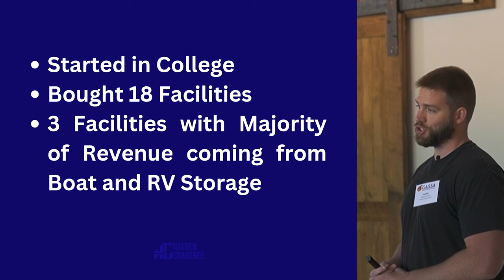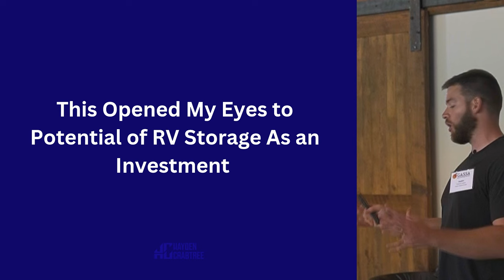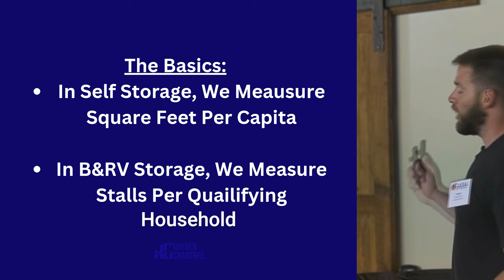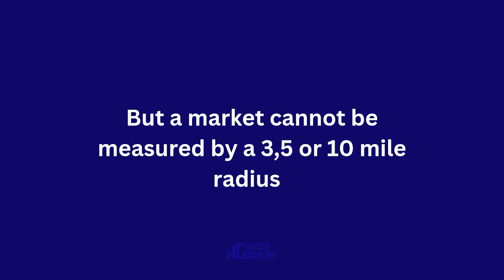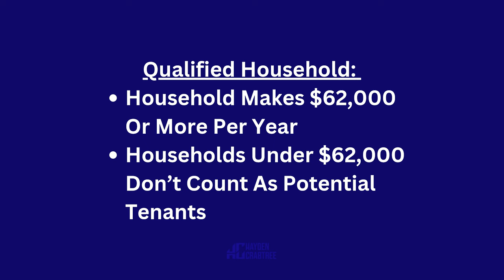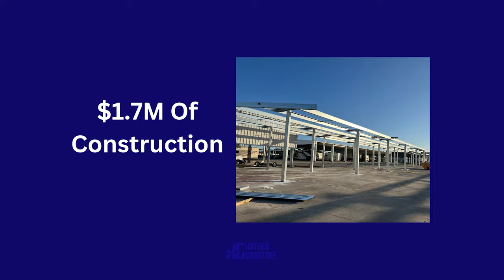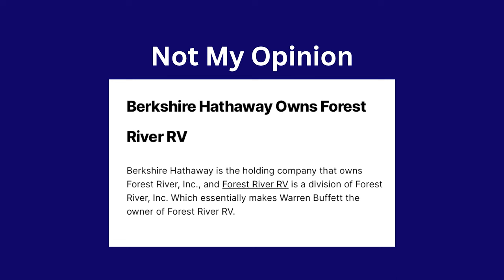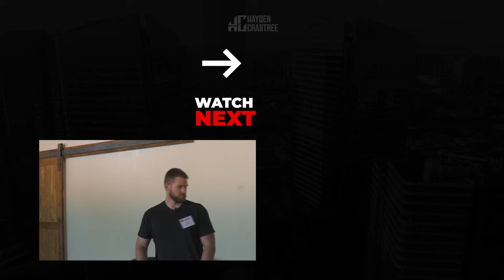Diving Deep 🚐 Why the Boat & RV Industry is Booming & How to Profit!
Let's dive into the world of the Boat & RV industry. Hayden Crabtree is a recognized authority in the boat and RV business, having successfully profited from it for years. Curious if the boat and RV venture is the ideal business to launch now? Click and find out!

💰 Unlock Your Tax Savings Now (Remote Cost Segregation Study)

⭐ If you are just getting started and trying to figure out how to win in Real Estate, read/listen to my Best Selling Book for FREE:

00:00 - 00:37 Intro
00:37 - 03:30 My Experience with the Boat and Rv Storage Industry (Case Study)
03:30 - 04:40 When I did not understand the boat and rv storage business
04:40 - 05:20 Demand for Boat and Rv Storage
05:20 - 06:25 Difference between Traditional Self-Storage and Boat and Rv Storage
06:25 - 12:35 The market of Boat and Rv Storage
12:35 - 16:35 Marketing
16:35 - 40:06 Building Costs | Access to water | Power | (Boat and Rv Storage Business)
20:30 Locations | Layouts | Cost | Cuustomer Life | Automation | Security
28:21 Difference in Product Types | Customer Mindset | Regulations